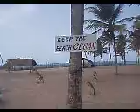My ideal working place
Cocoloko Beach Resort